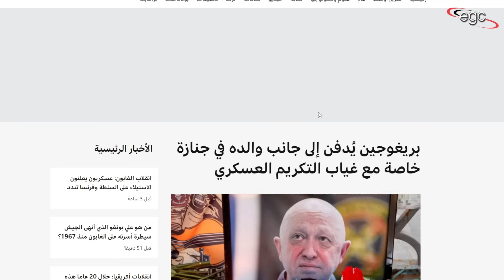نهاية أخطر قائد عسكرى : عاش فى ضجة وحقق إنتصارات كبرى لروسيا ودفن فى صمت | قناة مصر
وهكذا كانت نهاية يفغينى بريجوزيين قائد مجموعة فاغنر .. نهاية صامتة .. حزينة .. هادئة .. ليست كحياته التى إمتلأت بالضجة والإنتصارات الكبرى التى حققها لروسيا فى كل المعارك التى خاضها .. فبالأمس تم دفنه .. فى جنازة بسيطة .. دون أى تكريم عسكرى .. وسط إحتياطات أمنية وفرض حصار وطوق أمنى .. لقد كانت نهاية تليق بمن خان فلاديمير بوتين رئيس روسيا .. وحاول التمرد عليه فى شهر يونيو الماضى ..
قناة مصر ـ Egypt Channel
ـ قناة مصر على الفيس بوك :
قناة مصر على اليوتيوب :
ـ قناة مصر على تويتر :
ـ صفحة من حقك تعرف على الفيس بوك :
صفحة من حقك تعرف على ثريدز